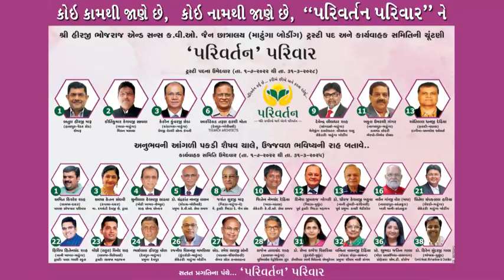Parivartan Parivar is a way of hope | Matunga Boarding